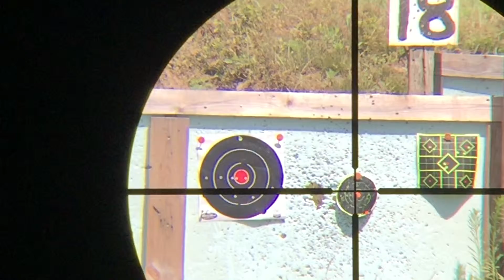1022 50yrds bullets were hitting low right of the crosshair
Ruger 10/22 at 50 yards hitting the bulls eye!!!  Neat rifle super accurate, no kick, and cheap to shoot!